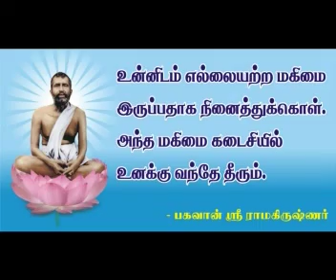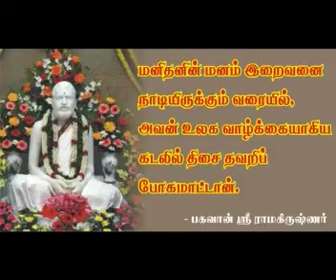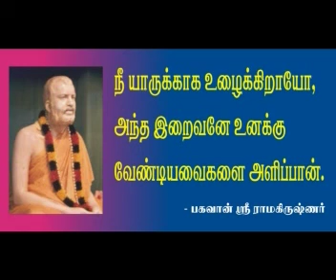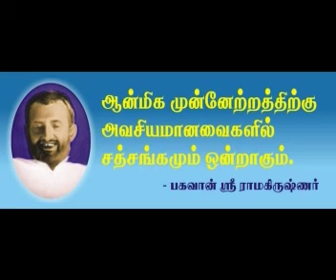20th Devotees Conference Thirunelveli 2012 | Swami Kamalatmananda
Tamil Nadu Sri Ramakrishna, Sri Sarada Devi, and Swami Vivekananda 20th Devotees Conference -2012, Tirunelveli
பகவான் ஸ்ரீராமகிருஷ்ணர், தூய அன்னை ஸ்ரீ சாரதா தேவி, சுவாமி விவேகானந்தர், 20 ஆவது பக்தர்கள் மாநில மாநாடு - 2012 , திருநெல்வேலி